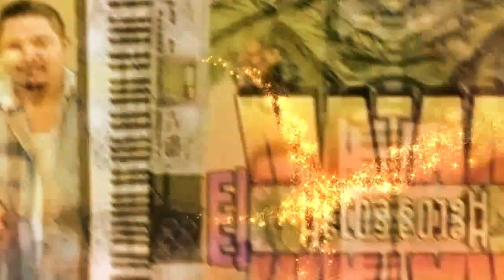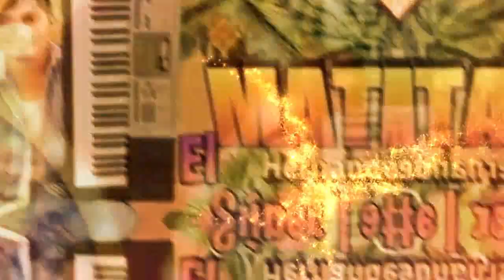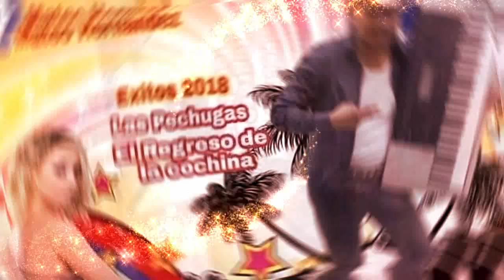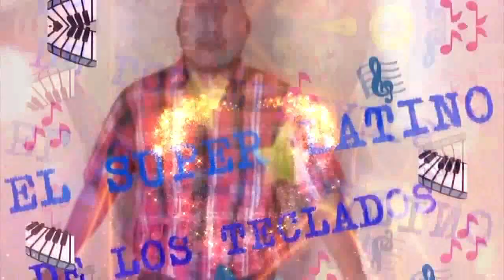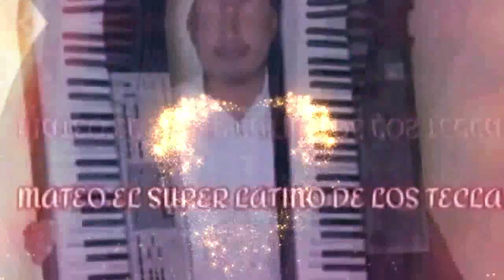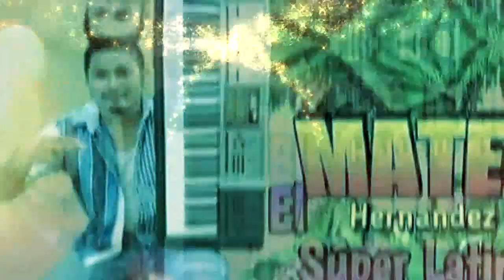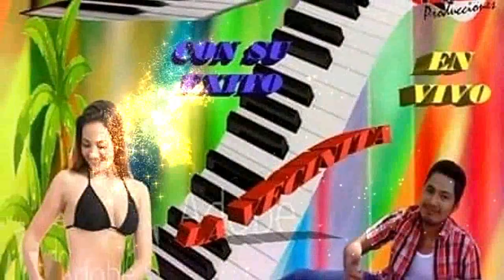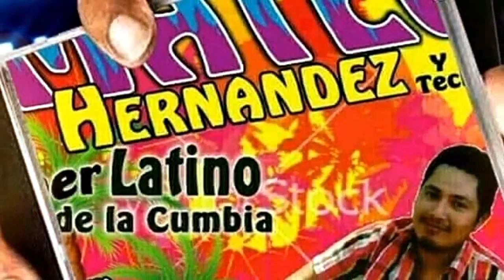MIX 2020 MATEO EL SUPERLATINO DE LA CUMBIA -_- Rogmeld2012 Vive la Música !!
Que siga la fiesta !! .Toca ahora seguir la música de baile para ambientar las festividades Decembrinas y de Año Nuevo de H.Cardenas Tabasco México a MATEO HERNANDEZ EL SUPER LATINO DE LA CUMBIA para que no paren de bailar con el estilo y sabor tropical del Sureste para todo México y el mundo.Disfruten y compartan.Pasen una bonita velada de sana diversión con la familia y amigos.
EL TELEFONO PARA CONTRATACION DIRECTA PARA TODO TIPO DE EVENTOS ES: CON MATEO HERNANDEZ EL SUPER LATINO DE LA CUMBIA WhatsApp
Hasta pronto su amigo de siempre RogerMix